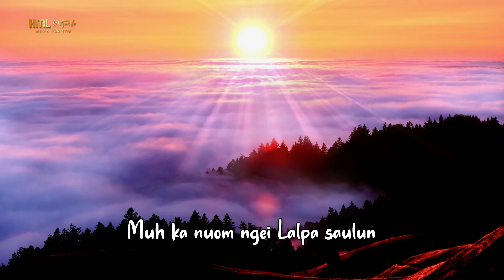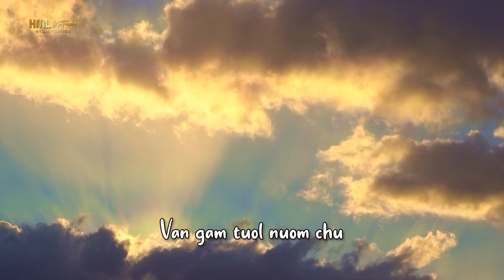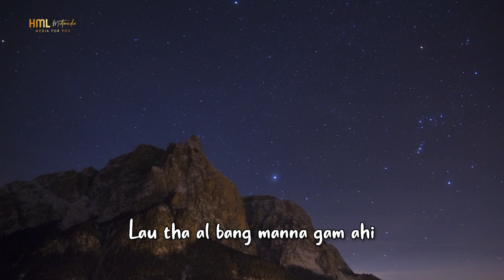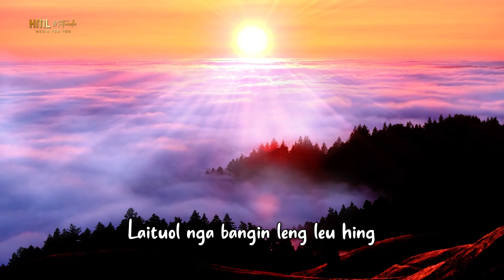Mu bang ka ngai _ Lyric video _ Joseph Kaisang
@Henminlul Production